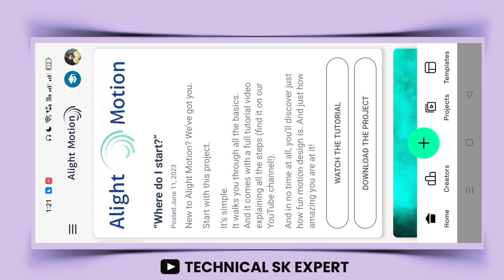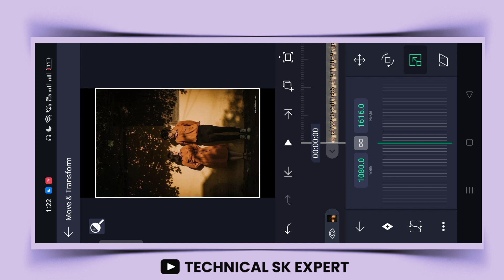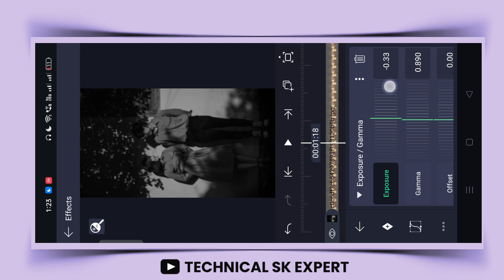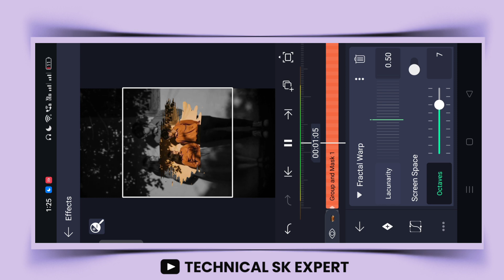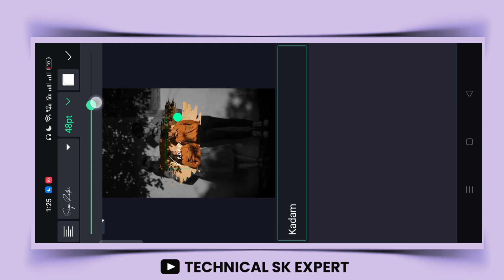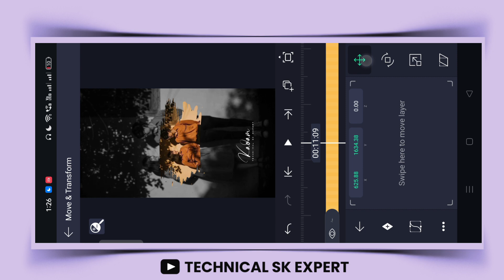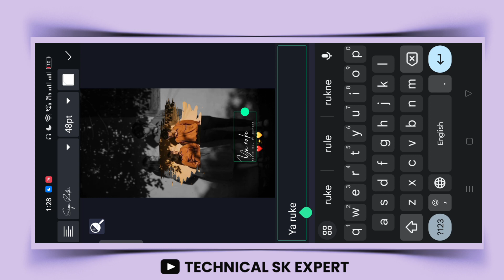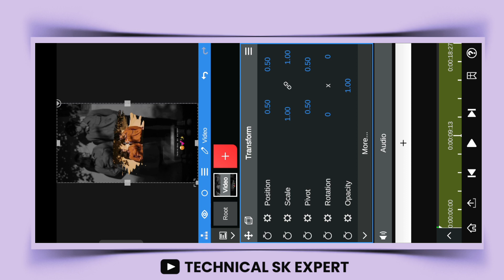New Viral Instagram reels Lyrics video editing in Alight Motion | Trending reels lyrics editing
🟠 𝐌𝐞𝐭𝐞𝐫𝐢𝐚𝐥👇

👍NOTE : All Material Right Please Ek Baar Material Download Karna Ka Process Dekh Le Dosto ♥️